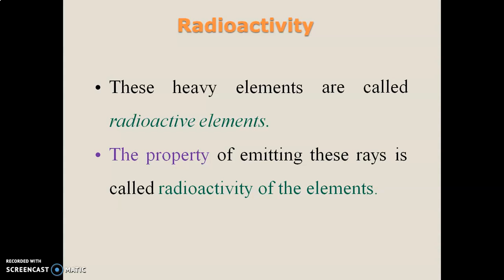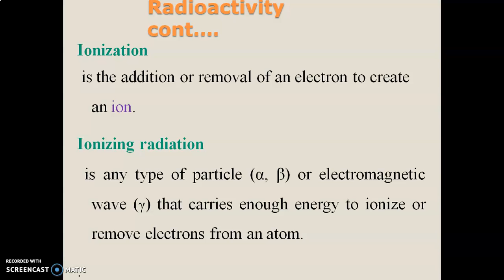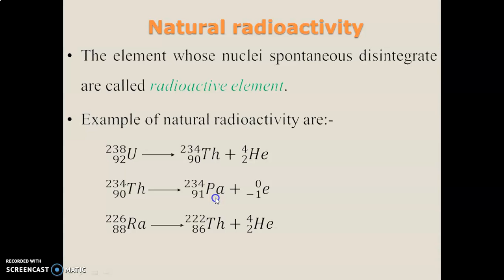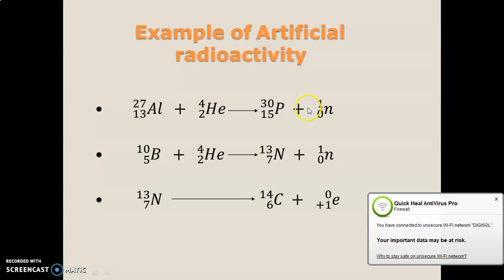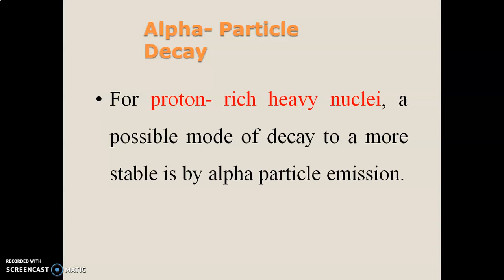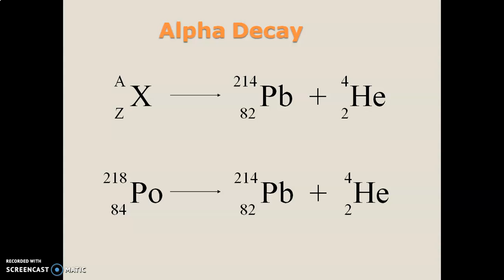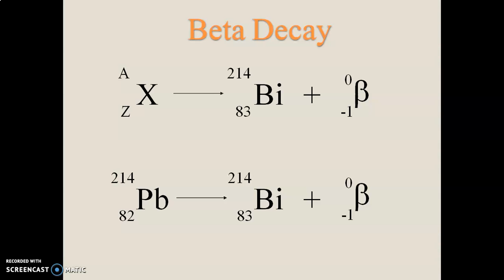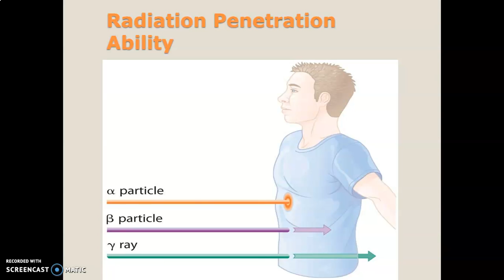B.Sc. PART-I, Chemistry Paper-III, Unit-4, Topic :-Radioactivity Part -1